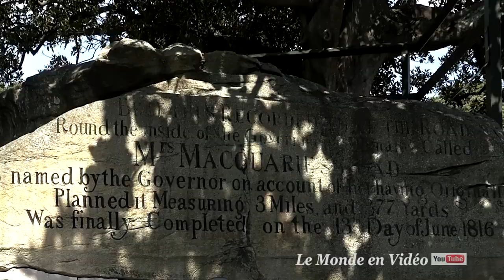Sydney city tour Australia 4K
Sydney, capitale del Nuovo Galles del Sud e una delle più grandi città australiane, è conosciuta soprattutto per la Sydney Opera House, una struttura dalla caratteristica forma di vela che sorge vicino al porto. L'enorme Darling Harbour e il più piccolo Circular Quay, che si trovano vicino all'Harbour Bridge e ai prestigiosi Royal Botanic Gardens, sono porti molto vivaci, mentre lo Skywalk, la terrazza della Sydney Tower, offre una vista a 360 gradi sulla città e sulla periferia.

Sydney, the capital of New South Wales and one of the largest Australian cities, is best known for the Sydney Opera House, a structure with a characteristic sail shape that stands near the harbor. The huge Darling Harbor and the smaller Circular Quay, which are located near the Harbor Bridge and the prestigious Royal Botanic Gardens, are very lively ports, while the Skywalk, the terrace of the Sydney Tower, offers a 360 degree view of the city and on the periphery.